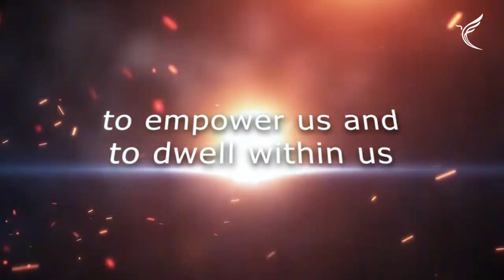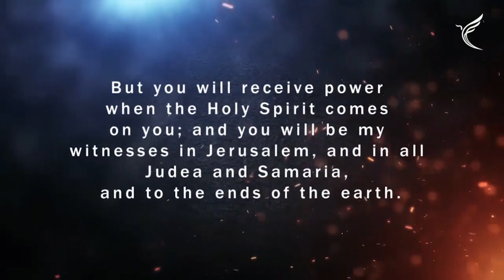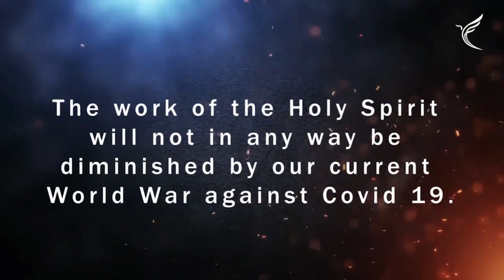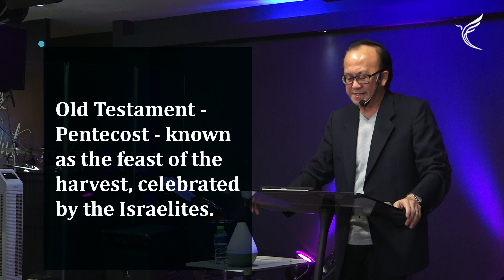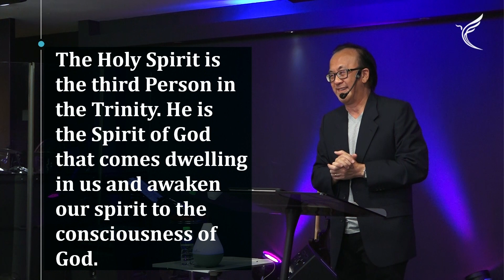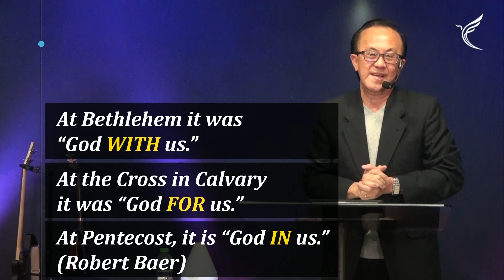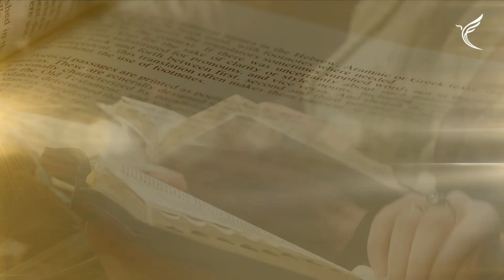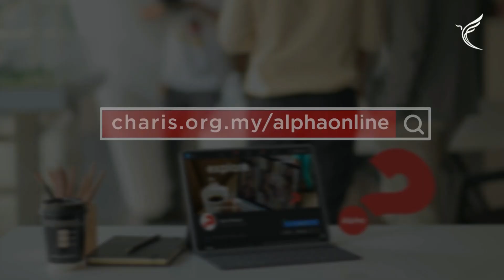Sunday Service | 11.30 am | 23 May 2021 | Charis Christian Centre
Charis Christian Centre's Public Bank account no: 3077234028 Kindly email REF.

Please be informed that all offerings collected via Touch'nGO or Boost eWallet will be assumed as Church services offering.

New content is available for us to connect with you better.

If you are new with us, let us know through "What's Next?"
If you need someone to listen to you, "We are here for you!"

CHARIS ONE-STOP LINK, here is the one link that you need to access to all our services, events, and social media pages.

1. God Is For Us
Michael Farren, James Ferguson, Tiarne Tranter, Jesse Reeves, Jonny Robinson,
James Tealy & Rich Thompson

2. Pure As Gold
Lee Seow Ting

3. Great Is The Lord
Steven McEwan

4. Come Holy Spirit
Caroline Tjen